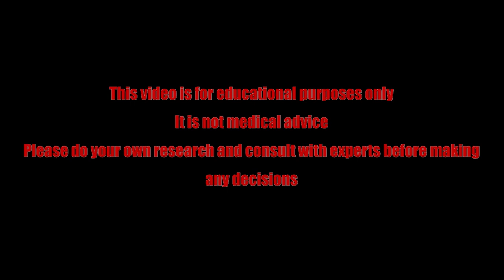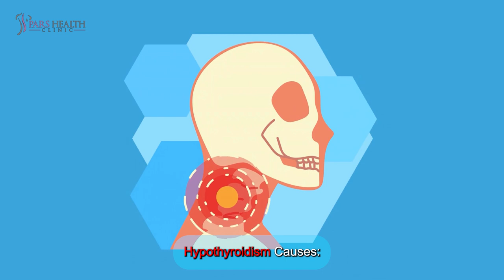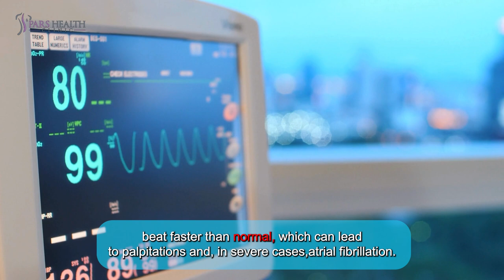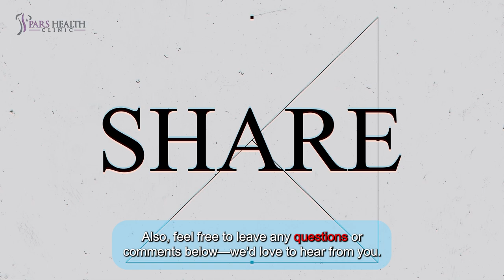This Is When You Know You Have A THYROID Problem!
In this video, we are talking about thyroid problems and the tips to solve them.

Timecode:

0:00 Intro
1:43 The different types of thyroid disease
2:00 Hypothyroidism Causes
2:41 Hyperthyroidism Causes:
3:15 Conditions Causing Both Hypothyroidism and Hyperthyroidism:
3:43 How can you know if you have a thyroid problem?
4:13 Symptoms of Hypothyroidism:
5:34 Symptoms of Hyperthyroidism:
7:03 Outro

Your Thyroid may be small, but its attitude is really BIG!

We know what thyroid does in the body, but what if it malfunctions?

Thyroid disease means your thyroid gland isn't making the right amount of hormones.

What are the different types of thyroid disease?

The main types of thyroid disease are hypothyroidism (underactive thyroid) and hyperthyroidism (overactive thyroid), each with various causes.

Hypothyroidism Causes:

1. Hashimoto’s disease: A chronic autoimmune condition and the most common cause of hypothyroidism in countries with iodized salt.

2. Iodine deficiency: Lack of iodine in the diet, common in countries without iodized salt, leading to hypothyroidism and often causing goiter (enlarged thyroid).

3. Congenital hypothyroidism: Babies born with a missing or underactive thyroid, affecting 1 in 2,000 to 4,000 newborns.

Hyperthyroidism Causes:

1. Graves’ disease: A chronic autoimmune condition and the most common cause of hyperthyroidism.

2. Thyroid nodules: Abnormal lumps on the thyroid that can cause hyperthyroidism if they are overactive.

3. Excessive iodine: Too much iodine from certain medications like amiodarone can cause the thyroid to overproduce hormones.

Conditions Causing Both Hypothyroidism and Hyperthyroidism:

Thyroiditis: Inflammation of the thyroid causing temporary hyperthyroidism followed by temporary or chronic hypothyroidism.

Postpartum thyroiditis: Affects about 5% of people after childbirth, causing temporary hyperthyroidism followed by hypothyroidism, and is usually temporary.

Now, how can you know if you have a thyroid problem?

Symptoms of thyroid disease vary and can be similar to those of other conditions, making it hard to diagnose.

Symptoms of Hypothyroidism:

1. Slow heart rate: Hypothyroidism can cause the heart to beat more slowly than normal , which can lead to fatigue, dizziness, and in severe cases, heart failure.

2. Fatigue: Due to a slowed metabolism, the body doesn’t generate enough energy, leading to persistent tiredness and exhaustion even after a full night's sleep.

3. Unexplained weight gain: A slower metabolism means the body burns fewer calories, resulting in weight gain even without an increase in food intake.

4. Sensitivity to cold: With a reduced metabolic rate, the body generates less heat, making individuals feel cold more easily.

5. Dry skin and coarse hair: Reduced thyroid hormone levels can decrease sweating and oil production, leading to dry, rough skin and brittle hair.

6. Depressed mood: Hypothyroidism can affect neurotransmitter levels in the brain, contributing to feelings of depression and low mood.

7. Heavy menstrual periods: Low thyroid hormone levels can disrupt the menstrual cycle, often leading to heavier and more prolonged periods.

Symptoms of Hyperthyroidism:

1. Fast heart rate : Hyperthyroidism increases metabolism, causing the heart to beat faster than normal, which can lead to palpitations and, in severe cases, atrial fibrillation.

2. Difficulty sleeping: Excessive thyroid hormones can cause anxiety and restlessness, making it difficult to fall or stay asleep.

3. Unexplained weight loss: An increased metabolic rate causes the body to burn calories faster, leading to weight loss despite normal or increased food intake.

4. Sensitivity to heat: With a higher metabolic rate, the body produces more heat, causing individuals to feel excessively warm and sweat more.

5. Clammy or sweaty skin: Increased metabolic activity raises body temperature, leading to excessive sweating and moist, clammy skin.

6. Anxiety, irritability, or nervousness: Excessive thyroid hormones can overstimulate the nervous system, causing heightened anxiety, irritability, and nervousness.

7. Irregular or absent menstrual periods: Hyperthyroidism can disrupt the hormonal balance that regulates the menstrual cycle, leading to irregular periods or absence of periods.